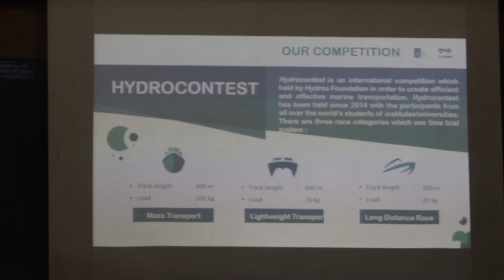Part1: Hydrone ITS Team Road To Hydrocontest 2018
Hydrone ITS Team is an Indonesian team from Institut Teknologi Sepuluh Nopember - Surabaya which will compete in the up coming Hydrocontest 2018 from 2 to 9 September at St. Tropez, France.